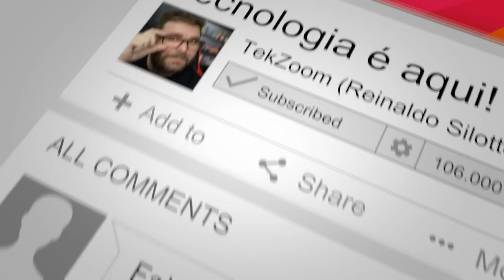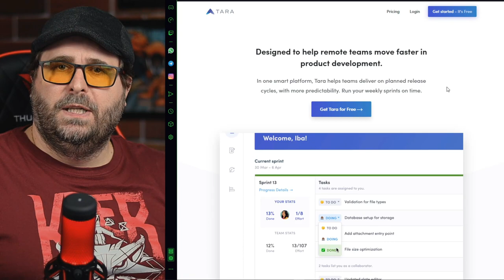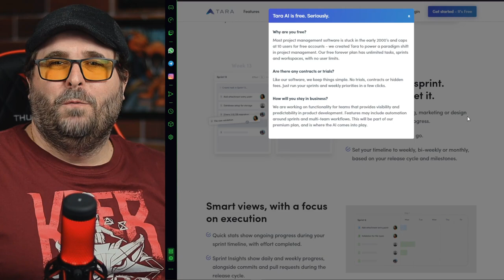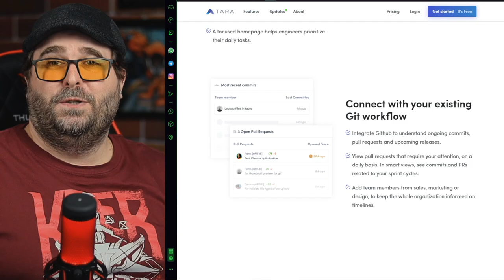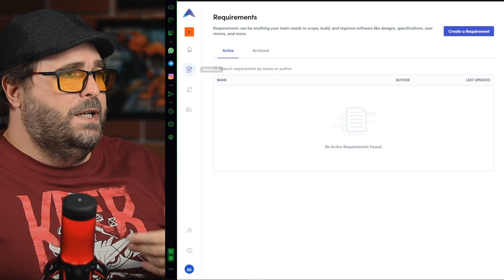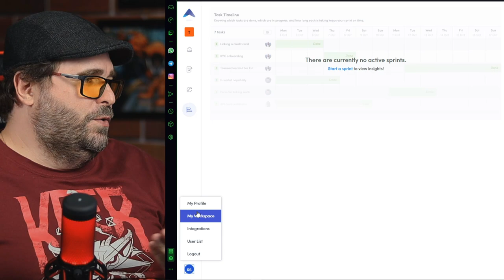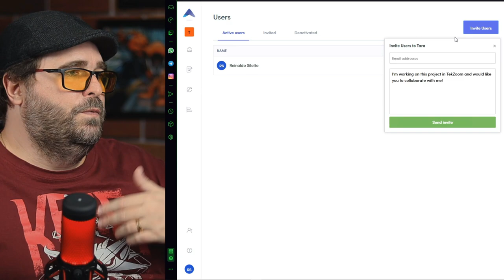GERENCIADOR de PROJETOS Ágeis GRÁTIS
O Spotify você conhece, certo? E o modelo de Squads do Spotify? Esquadrão é o modelo de organização das equipes da empresa, que começou como uma Startup modesta e hoje vale mais de 20 bilhões de dólares.

E nesse contexto apresentamos o TARA é um Gerenciador de Projetos Ágeis e criação de Produtos que você pode manter todas as atividades sobre controle e integrar as entregas com o GitHub. É uma forma inteligente de criar PRODUTOS digitais no modelo SQUADS do SPOTIFY!

PS: Desculpe o Click Bait, mas esse vídeo é um teste que estou fazendo para entender o algoritmo do Youtube e poder levar conteúdo de qualidade para mais pessoas. Claro, só esse parágrafo já pode fazer o vídeo ter menos acesso, mas vamos testar amigo Teker :)

📝 Dias e horários dos vídeos do Canal TekZoom:

❗ Terça e Quinta: 11h
❗ Sábado: 16h